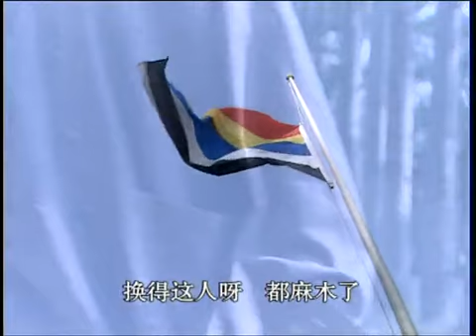《我这一辈子》第17集 官方高清版（张国立、李成儒、何冰、邓婕领衔主演）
《我这一辈子》是张国立执导的年代剧，由张国立、李成儒、何冰等主演  。
该剧以福海、赵二、刘方子一生的起起伏伏为线索，讲述了福海与瑞姑娘、大妹的情感故事